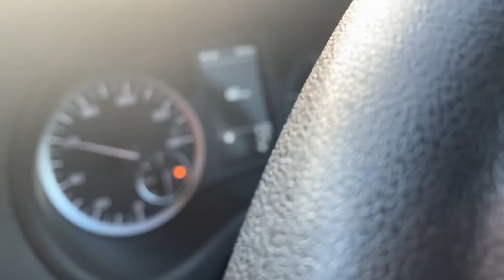BEACH BOYS ABROAD - Ft. Lars van Berkel & Nathan Watson